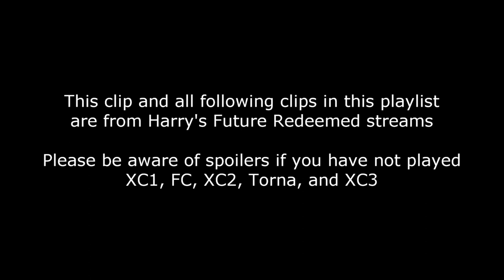[Clip] The Beginning Of The End (Noah Plays XC3:FR Stream Highlight)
Harry McEntire has begun his playthrough of Future Redeemed, the final story in the Xenoblade Chronicles series. Buckle in everyone, it's going to be a wild ride.